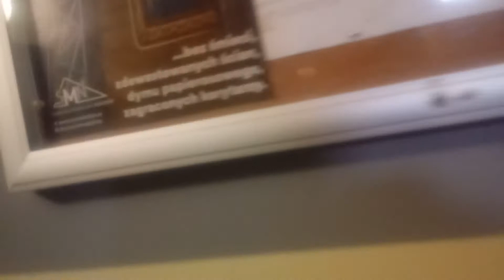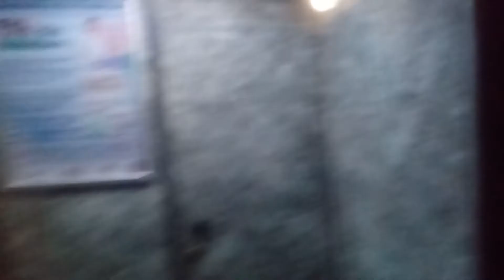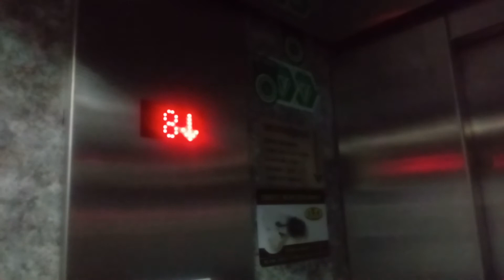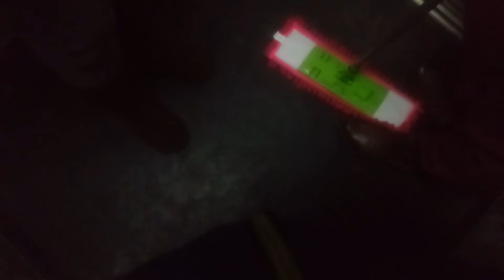Jedziemy Windą Odc.162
Witam Was Serdecznie z tej strony Krystian Spider.
W dzisiejszym odcinku robimy przejazd oryginalnej windy WindPol na ul.Orbitalna 45.W czwartek,czyli 6 lutego pojawiła się inforamcja na stronie myglogow.pl na temat pt.,,Remonty w Spółdzielni Mieszkaniowej w Głogowie" i wynika z tego,że wydane zostanie ponad 17 mln w tym roku.To bardzo duża kwota.To więc przechodzę do tematów związane z windami.
1.Na Śródmieściu można spodziewiać się wymiany zespołów napędowych wind w wieżowach:
a.Głowackiego 2A,4B
b.Poczdamska 4 i 5
2.Na Chrobrym wymiana napędu wind:
a.Armii Krajowej 2,8
b.remont windy osobowej na ul.Gustawa Morcinka 10 jako że będzie nowoczesna winda
c.prawdopodobnie można się spodziewać na ul.Gustawa Morcinka 4
3.Na Koperniku C będzie również wymiana napędów windy:
a.ul.Orbitalna 29,57
b.ul.Gwiaździsta 5
Więc trzeba być bardzo dobrze przygotowany na takie wydarzenia.

Szykuje się w tym roku wielka rewolucja.
Data Nagrywania 162 Odcinka:
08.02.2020